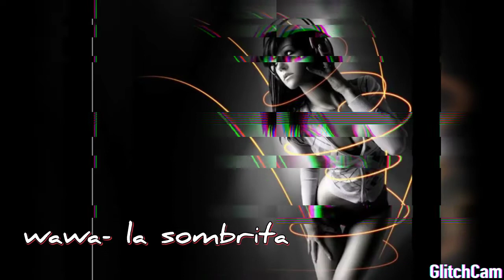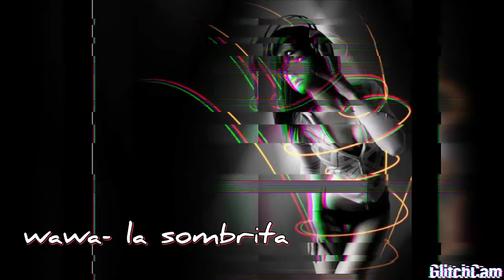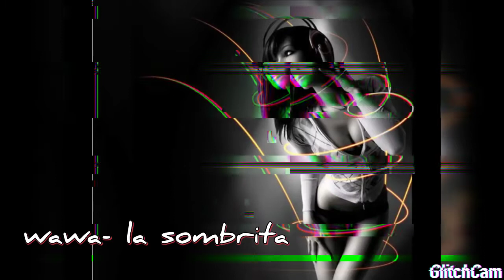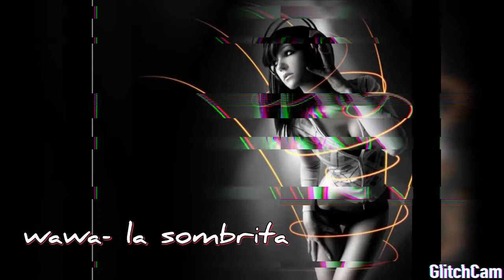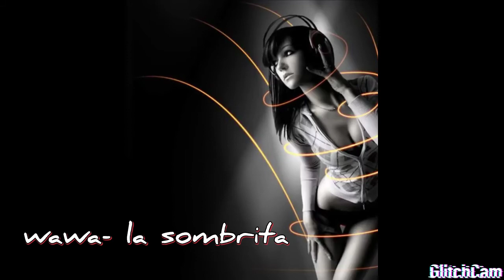WAWA-LA SOMBRITA(MARCO BODE FT ERICK ZACK TRIBAL TASTY)2020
SALUDOS CORDIALES PARA TODOS AMIGOS SALUDOS DE PARTE DE SU AMIGO DJ PEDRITO MIX 🔥💃🕺